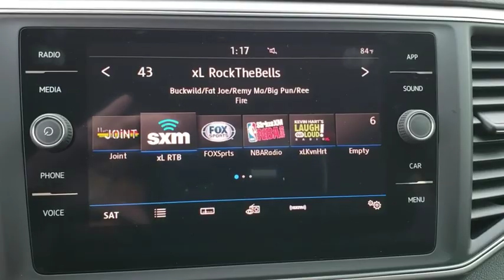2019 Volkswagen Atlas Orlando, Sanford, Kissimme, Clermont, Winter Park, FL 19431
Fortana Red Metallic N 2019 Volkswagen Atlas available in Orlando, Florida at Dave Maus VW South. Servicing the Sanford, Kissimme, Clermont, Winter Park, FL area.

5474 S Orange Blossom Trl

Red 2019 Volkswagen Atlas SE w/Technology FWD 8-Speed Automatic with Tiptronic 3.6L V6brbrRecent Arrival!